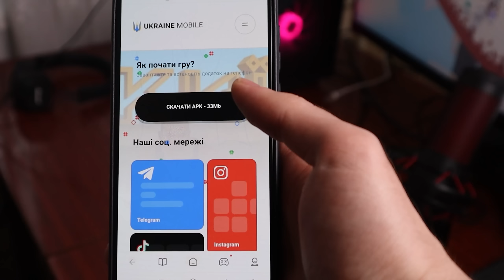Вижив 100 Днів на ОДНОМУ БЛОЦІ з МОДАМИ в Майнкрафт Українською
Радий бачити тебе в описі козаче💪
Один єдиний блок, посеред безодні... Але він унікальний, не такий як усі. В ньому є якась сила, яка генерує нові та нові блоки і спавниться створінь. Сьогодні ми дізнаємось що саме може дати нам цей містичний блок.

💼Для співпраці писати у ТГ - @dauross 💼

❤️Корисні посилання❤️
✦ Підтримати мене

Не забудь натиснути на дзвіночок, щоб не пропустити відео